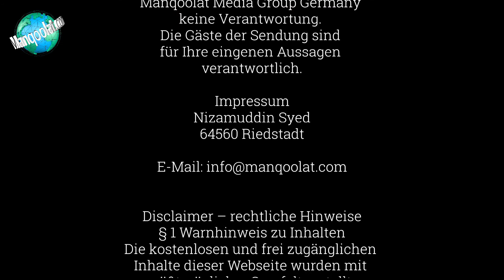Will Beijing rescue China's Evergrande?